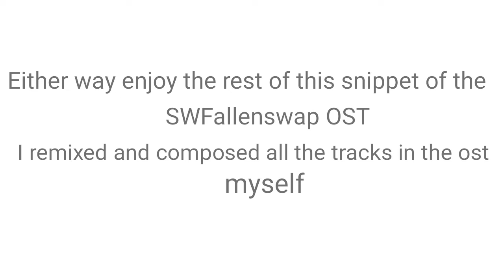My Undertale A.U - expressions practice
SWFallenswap Sans is known to have problems expressing his emotions usually just making a face that comes off as lost in space, apathetic or irritated but when he does use facial expressions and body language it's very fun to animate because of him having a face morphing ability that is "stronger/more prominent" than the other cast (which is ironic since Undertale Sans' face is quite static).
program Flipaclip
time taken - 3-4 hours
au - SWFallenswap
like said at the end I'll leave a link to the Fallenswap Snowdin theme I remixed.